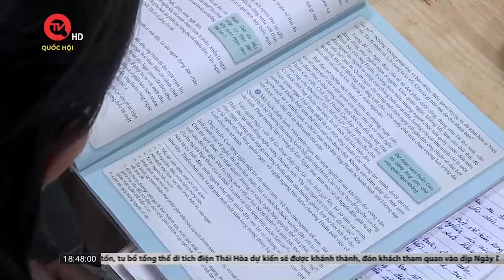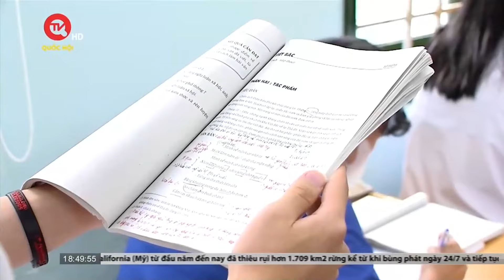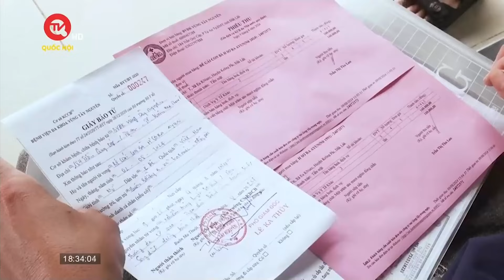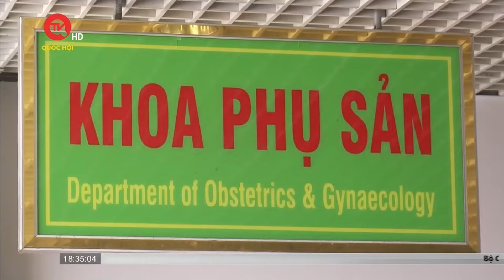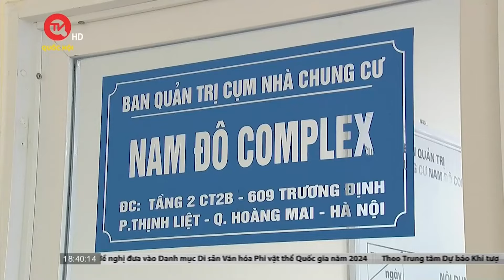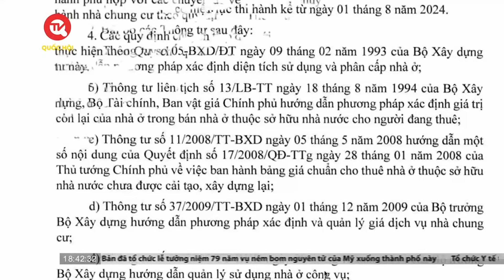Không sử dụng văn bản trong sách giáo khoa để thi tốt nghiệp THPT | Truyền hình Quốc hội Việt Nam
Truyền hình Quốc hội Việt Nam | Từ năm học tới, kì thi tốt nghiệp trung học phổ thông (THPT) sẽ chính thức đổi mới theo chương trình giáo dục phổ thông (GDPT) 2018. Cụ thể, các em học sinh chỉ cần thi 2 môn bắt buộc là Toán và Ngữ văn. Trong đó, Ngữ văn là môn thi có thay đổi lớn vì sẽ không trích dẫn, yêu cầu bình luận các văn bản trong sách giáo khoa (SGK). Vậy các em sẽ ôn thi thế nào, làm bài thi ra sao là điều nhận được nhiều quan tâm.